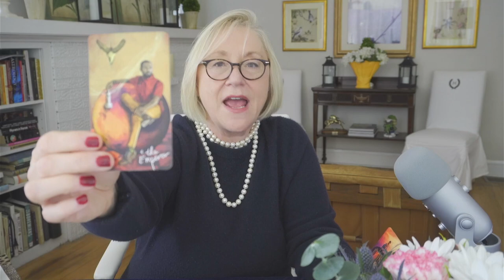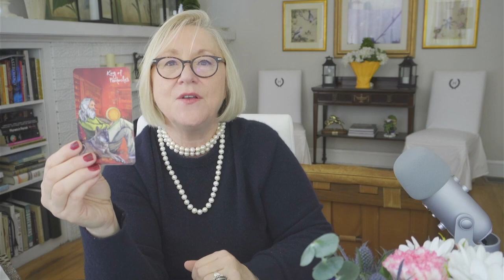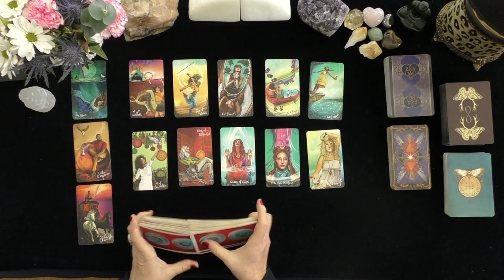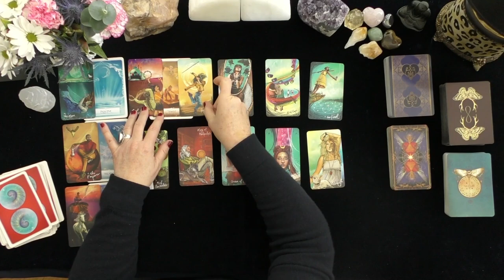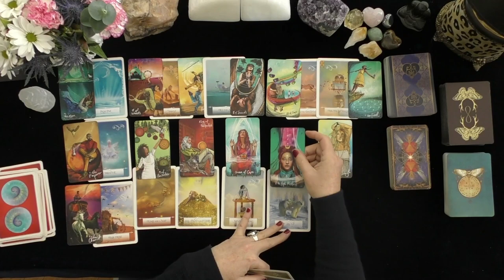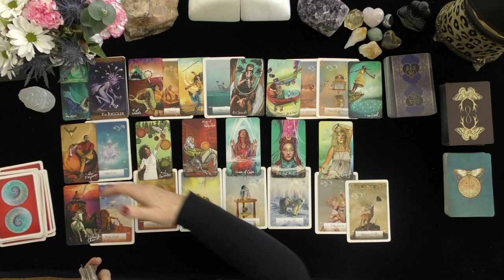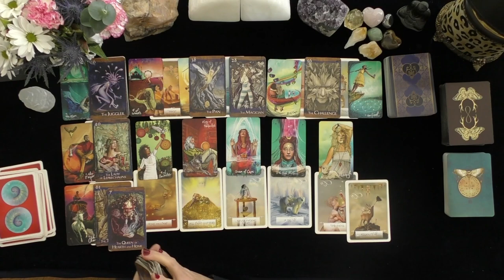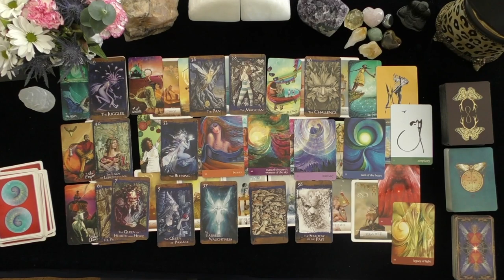SAGITTARIUS~YOUR LEGACY OF LEADERSHIP IN A DEFINING MOMENT!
SAGITTARIUS~LEGACY & LEADERSHIP IN YOUR DEFINING MOMENT! 2021, TODAY, TIMELESS, GENERAL READING, SEPTEMBER

DONNA WILDER-HART
5 INDEPENDENTLY VETTED READINGS SINCE 2007